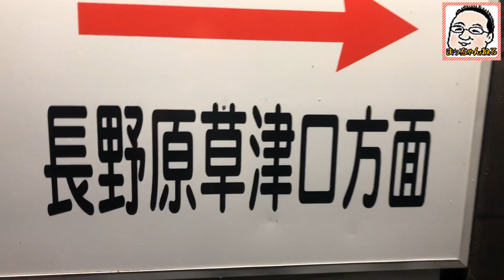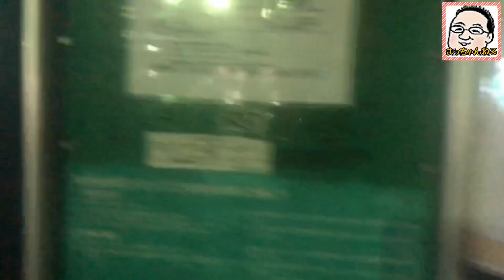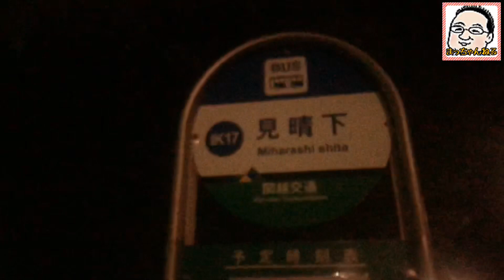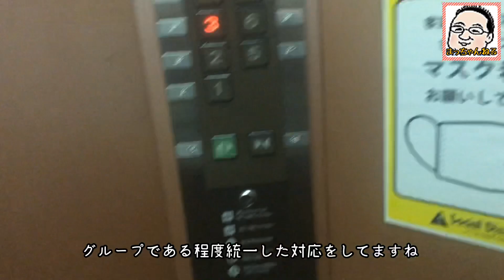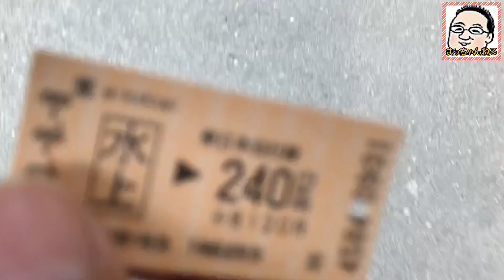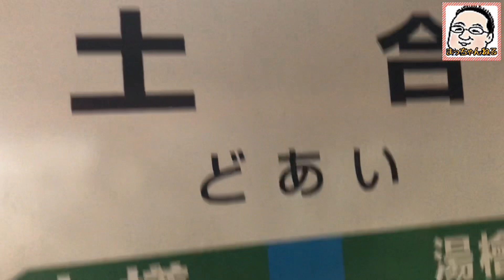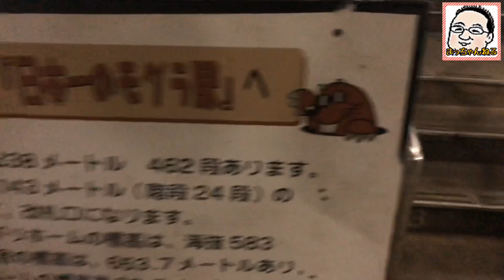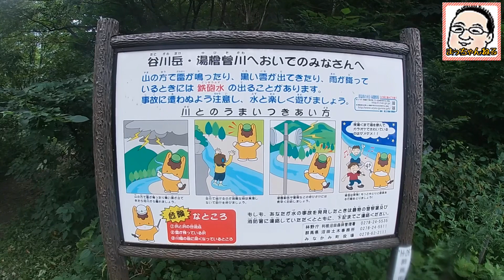週末ソロキャンプ🏕 谷川岳の麓でプチ野営(前編)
最初は次男とバイクでツーリングキャンプに出掛ける予定でしたが、雲行きが怪しくなった為、急遽電車ソロキャンプに変更。行き先を間違えて伊香保グランドホテルに一泊してからようやく辿り着いた土合駅。今回は野営到着までの前編となります。後編も宜しく😆